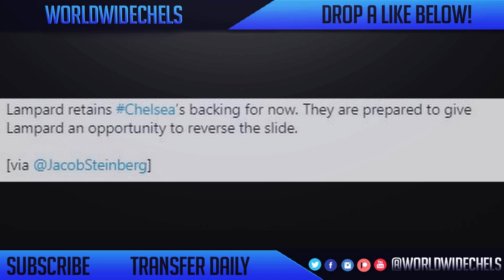Chelsea NEWS: Brendan RODGERS & SHEVCHENKO For Chelsea JOB? Tuchel Naglesmann? Board Support Lampard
Chelsea NEWS: Brendan RODGERS & Andriy SHEVCHENKO Linked With Chelsea JOB? Tuchel? Naglesmann?

Chelsea news video contains reports that Brendan Rodgers is favourite for Chelsea job if Frank Lampard is to leave. In France, reports say Andriy Shevchenko would take over, most likely as an interim.

Other reports say Frank Lampard has the backing of the Chelsea board but is under constant review.